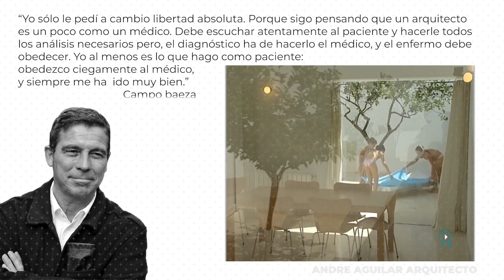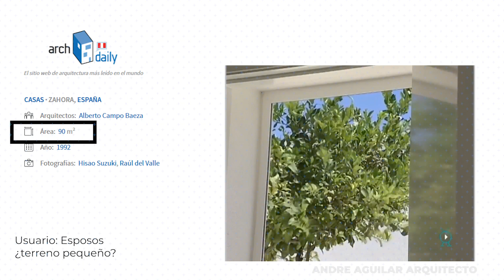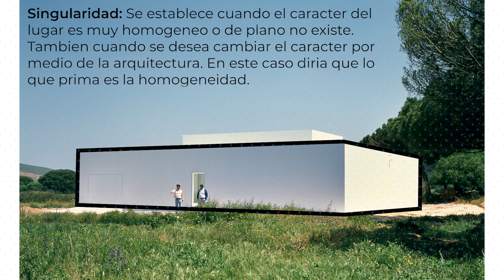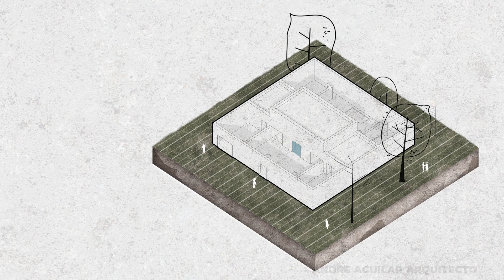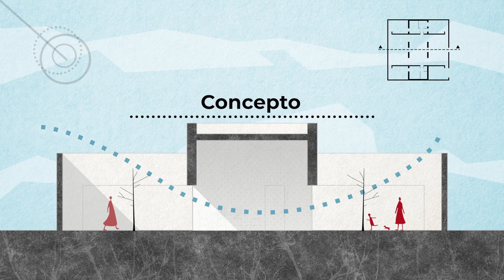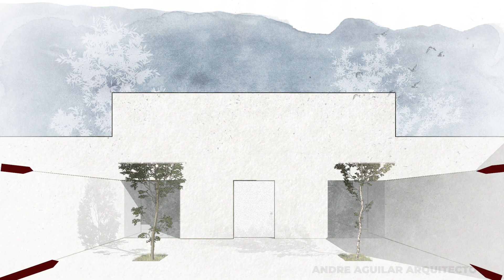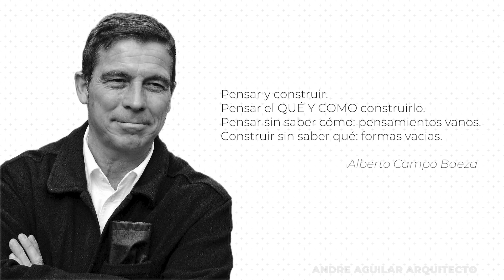Casa Gaspar - análisis gráfico completo #1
Les dejo un análisis de la casa Gaspar desde la ubicación, contexto, forma, función, espacio y concepto. Lo trate de hacer practico y concreto. Espero que les guste y disculpen si el audio tiene algunos fallos, el micrófono que tengo al parecer no es de tan buena calidad.

Libros consultados:
La idea construida - Campo Baeza
Palabra de arquitecto - Laura S. Dushkes